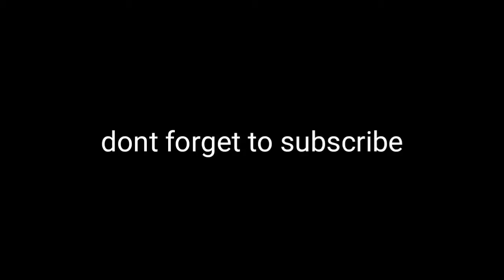transformers 2 last fight with health bars